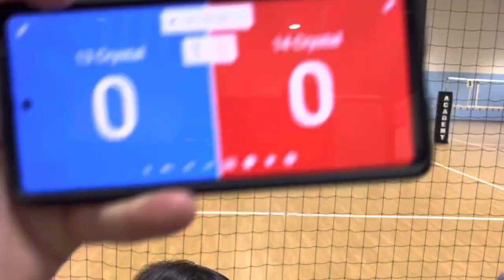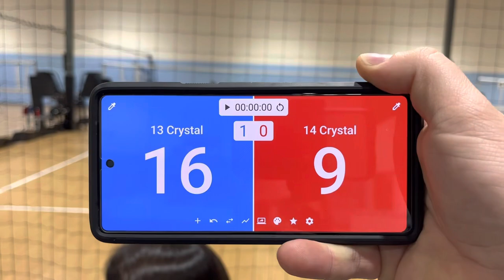Practice - April 27, 2023 vs 14 Crystal Set 2